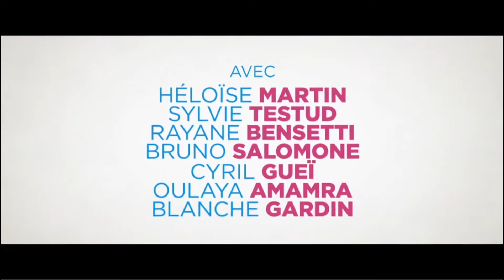Bande annonce - Tamara (2016)